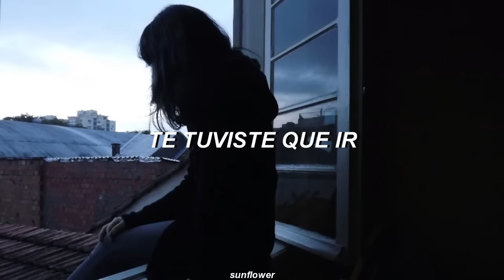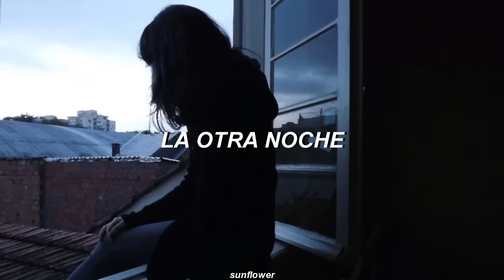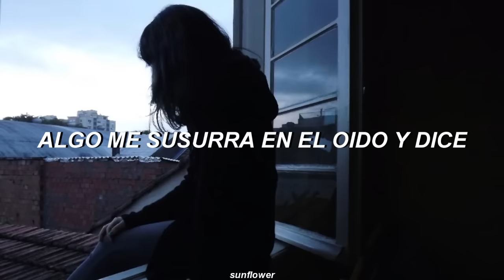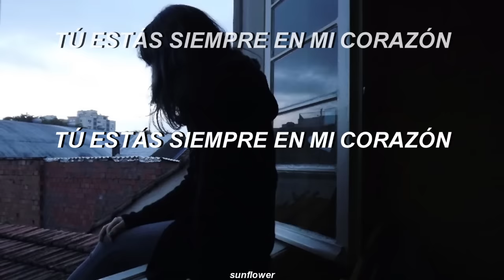Michael Jackson - You Are Not Alone [Sub español]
🌻 Ya sé que es un poco tarde, pero igualmente les deseo a todos un Feliz Año 2019. ¡Espero que puedan cumplir todas sus metas y deseos!

🌻 ¡No duden en pedir canciones para que traduzca!